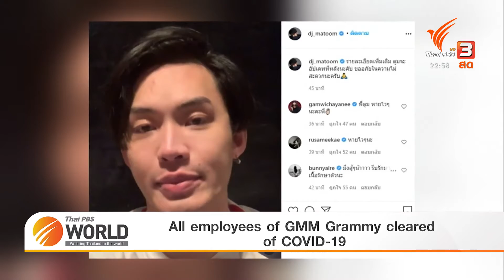Thai PBS World ( Jan 22, 2021): All employees of GMM Grammy cleared of COVID-19